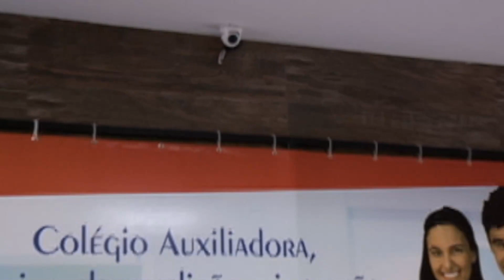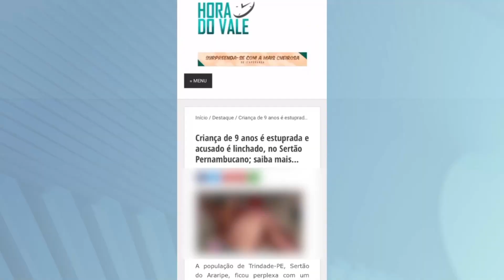SUSPEITO DE ASSASSINAR BETRIZ DIZ QUE QUER ENCONTRAR LUCINHA MOTA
NÃO QUER: Supeito de assassinar a menina Beatriz diz que queria ficar cara a cara com Lucinha Mota.